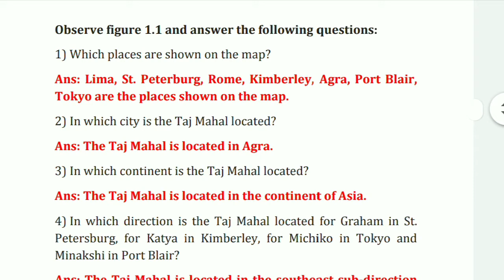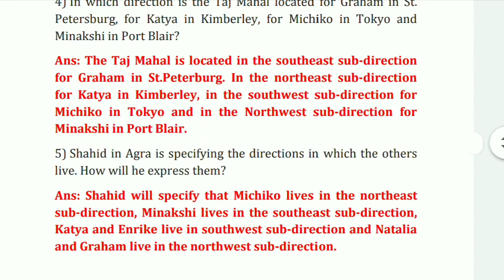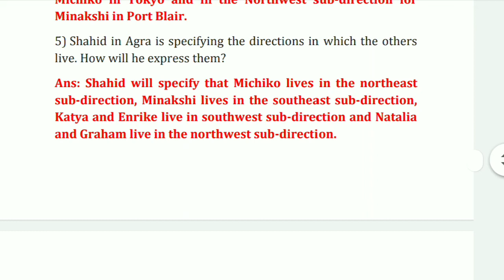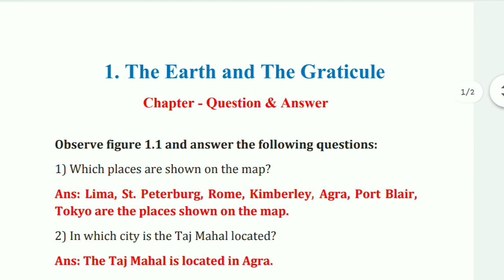The Earth and the Graticule, Class 6, Geography, Chapters Question and Answer, Maharashtra Board